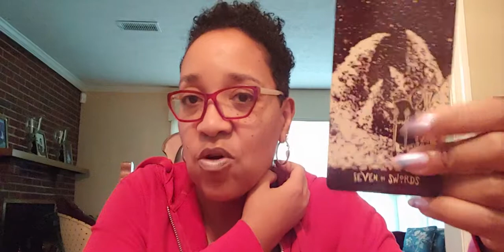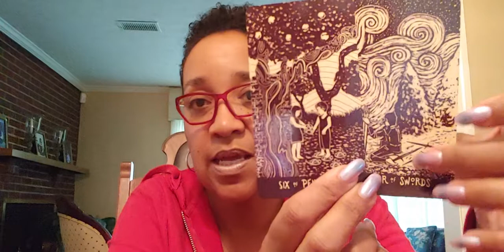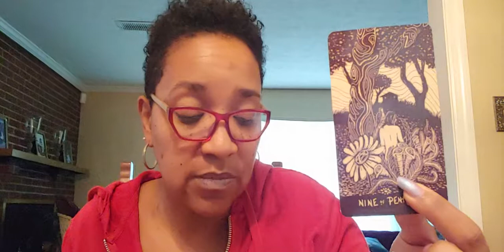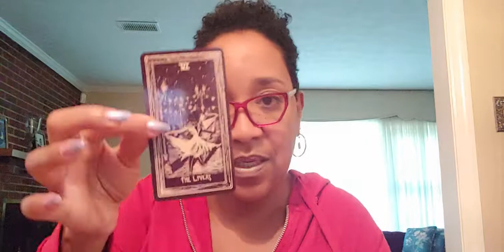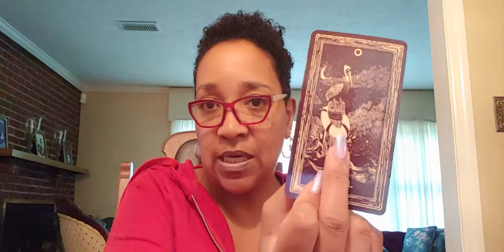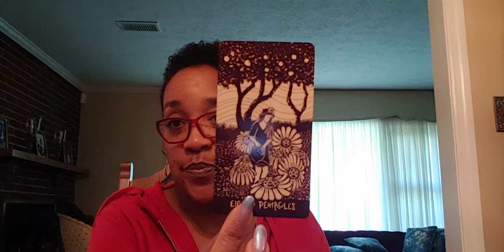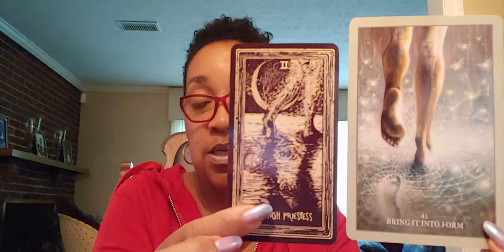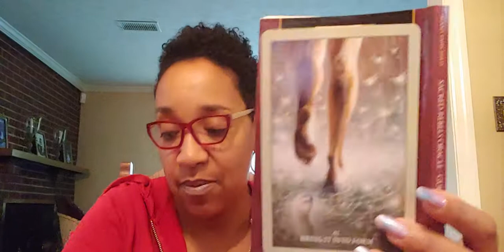♓ Pisces | September Tarot Reading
Pisces, it's time to make a decision about this relationship.   Draining energies aren't good for you so give yourself a Virgo self and relationship assessment in September and then move forward and don't look back.

For a deeper dive or to make a different connection reach out.

Featured Decks:
Light Visions Tarot (Eads)